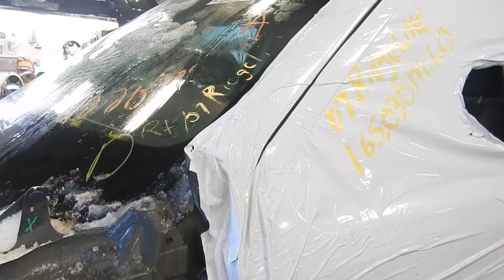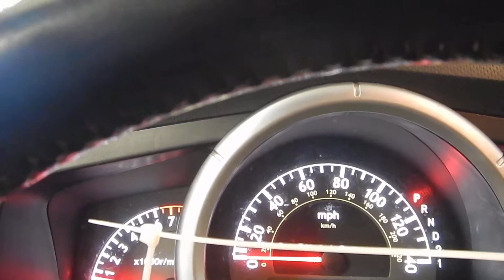18B0111, 2007 HONDA RIDGELINE, 3.5, A.T., 4WD, 165,030 MILES, MORRISON'S AUTO SALVAGE